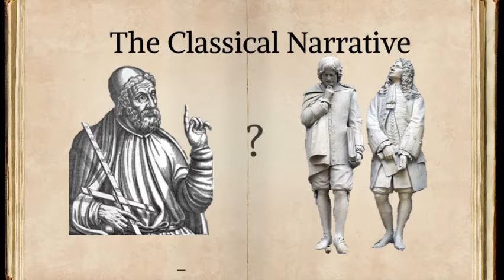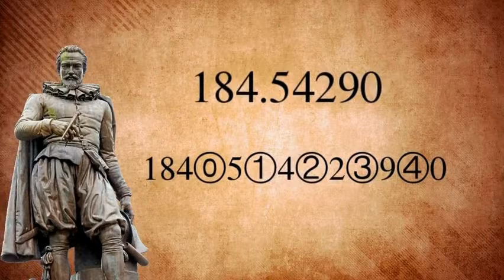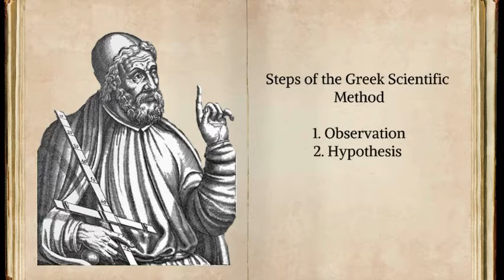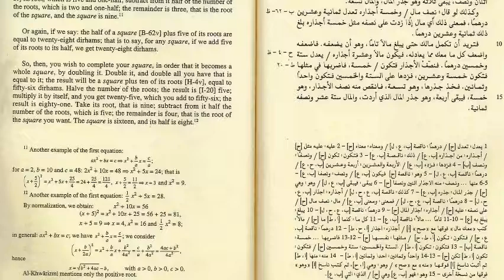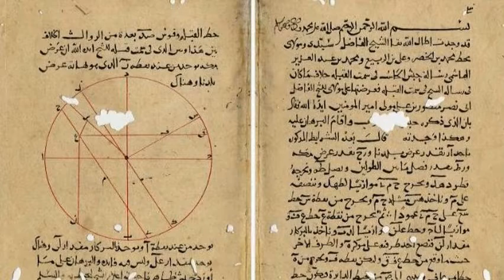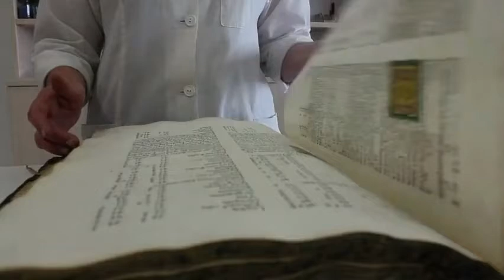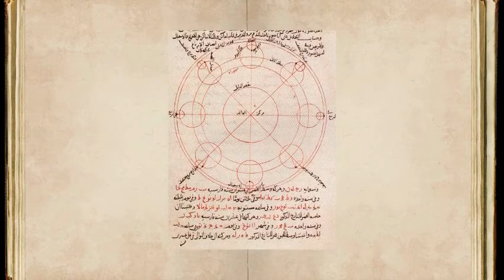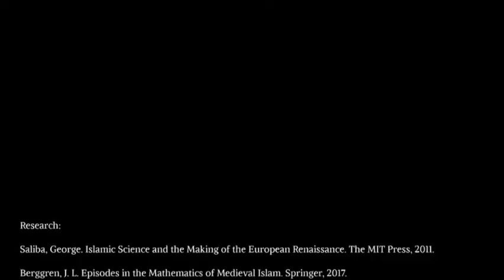Challenging the Classical Narrative: More Accurate History of Islamic Science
More accurate history of Islamic science based on primary source research to mitigate the distorted, Euro-centric common narrative of science